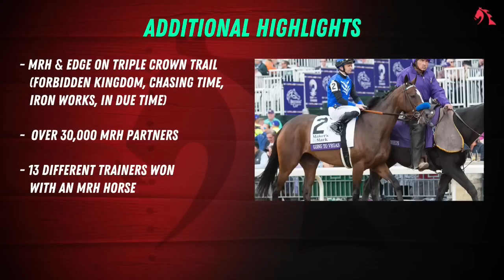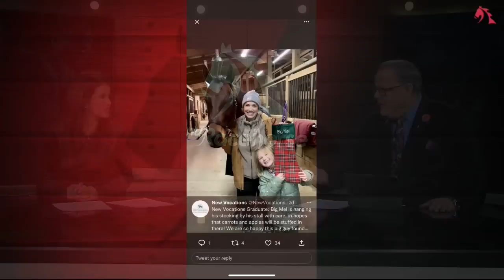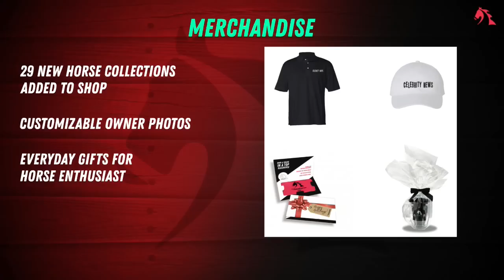Wire to Wire: Year End Review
Join Hosts Nick Hines "The Sarge" and Christina Blacker for this month's edition of Wire to Wire, which is a special Year in Review and features some of our best stories from 2022 while also taking a look beyond to 2023.

00:00 Welcome
02:10 Stable Stats
03:57 MyRacehorse Wins
8:00 Sixtythreecaliber Spotlight
13:25 Edge Racing Spotlight
18:26 Breakthrough Runners
21:19 Young Runners & Promising Runners
24:46 Additional Highlights
26:22 Owner Spotlight: Mark Sedran
32:58 Fillies In The Sales Ring
35:49 Aftercare Segment: Highlights in 2022
38:00 Upcoming Runners
39:55 Looking Forward to 2023
41:55 MyRacehorse Shop Spotlight

This investment has been qualified by the S.E.C. See legal disclaimers